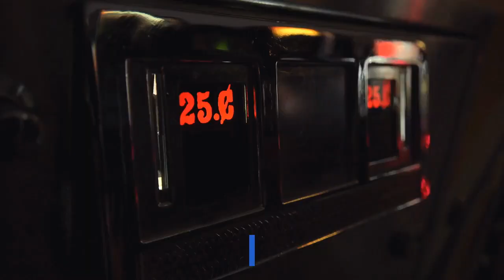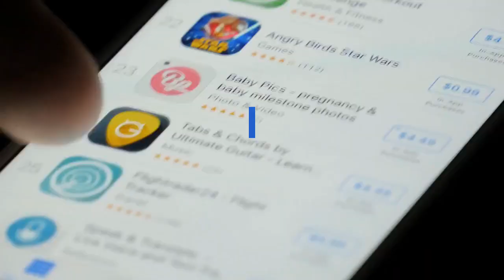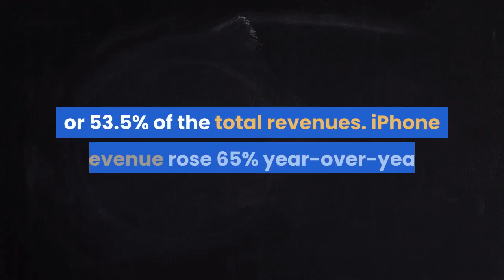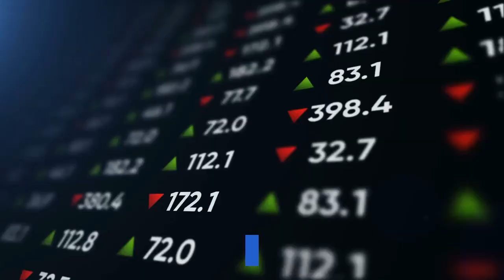Apple's Q2 Results Exceed Expectations On Strong Product Momentum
Apple Inc. (NASDAQ: AAPL) shares are solidly higher after the tech giant announced fiscal-year 2021 second-quarter results that exceeded expectations, thanks to better-than-expected iPhone revenues, record contribution by the Services segment and strong showing by the key Greater China region. The company's board authorized a dividend increase and increased share repurchase authorization. Apple's Key Q2 Numbers: Apple reported second-quarter earnings per share of $1.40, up from the year-ago 64 cents. Revenues climbed 54% year-over-year from $58.3 billion to $89.6 billion. The consensus estimates had called for EPS of 99 cents on revenues of $77.35 billion. In the previous quarter that encompassed the key holiday selling season, Apple reported EPS of $1.68 and revenues of $111.4 billion. International sales accounted for 67% of the total revenues in the second quarter compared to 64% in the previous quarter. Gross margin came in at 42.5%, up from 39.8% in the previous quarter. Operating cash flow was at $24 billion."We are proud of our March quarter performance, which included revenue records in each of our geographic segments and strong double-digit growth in each of our product categories, driving our installed base of active devices to an all-time high," said Luca Maestri, Apple's CFO. Related Link: Apple Analysts Recap 'Spring Loaded': Why Podcast Subscriptions Are 'Significant,' AirTags A 'Sleeper Hit,' iPad Pro Blurs Line Between Mac, iPadApple's Q2 Segmental Revenues: Apple's flagship product - iPhone - generated $47.94 billion, or 53.5% of the total revenues. iPhone revenue rose 65% year-over-year but was down 26.9% from the seasonally strong first quarter."5G enthusiasm will grow in the back half of the year, starting a two to three-year iPhone upgrade cycle," Loup Ventures' Gene Munster said in a recent note. He had modeled iPhone revenues of $41.2 billion for the quarter. Mac revenues were $9.10 billion, up 70% year-over-year. It accounted for 10.2% of the total revenues.iPad and wearable, home and accessories revenues came in at $ 7.81 billion and $7.84 billion, respectively. Services revenues rose 26.6% to $16.90 billion, contributing 18.9% to the topline. Geographically, revenues from Americas were at $34.31 billion, or 38.3% of the total revenues. This segment saw year-over-year revenue growth of roughly 35%. Europe and Greater China contributed $ 22.26 billion and $17.73 billion, respectively to total revenues. These regions witnessed year-over-year revenue growth of 55.8% and 87.5%, respectively. Japan and the rest of Asia chipped in with revenues of $ 7.74 billion and $7.75 billion, respectively. Apple Dividend, Buyback: Apple's board announced a 7% increase in cash dividend to 22 cents per share, with the dividend payable on May 13, to shareholders of record as of May 10. The board also authorized a $90 billion increase to the company's existing share repurchase program.